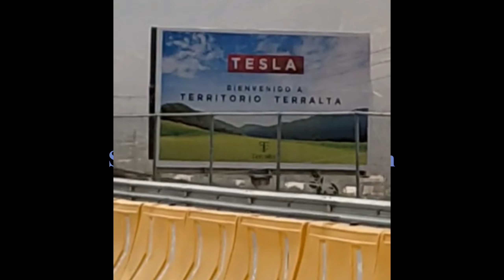I think BYD is the reason Elon said : a la chingada con GigaNuevoLeon !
I think I know the reason Elon put the brakes on  Giga Nuevo Leon.  Prob
because of B Y D !